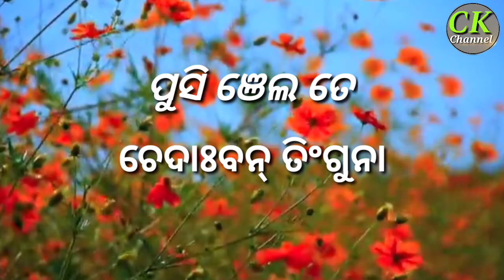Santali Kahni "Pusi Nyel Te Chedagh Ban Tinguna" Santali Kahni video 2020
Santali kahni "Pusi nyel te chedagh ban tinguna"

New santali kahani "ZEBRA HALMO RE CHEDAGH HENDE GAR"

Santali kahani "ଚେଟ୍ରା ଆର ତୁୟୁ

Santali kahani "KAKLA CHEDAGH RANG E BADAL TAYA"

ସାନ୍ତାଳୀ କୁଦୁମ୍‌ "ବିର ଦିଶମ୍‌ ହଳ୍‌ ଦକ ରଗ୍‌ଧା ଗେୟା"

santali kudum "chalagh day badaya hijugh bay badaya"

santali kahani "RAJA RANI R GHALOA CHENE"

Santali kudum "MAJHI KARIN JAL SETA"

Santali Kahni || Toyo Kahu R Miru Chere || Santali Video,NEW SANTALI SONG 2020 | ENEJ ABON RANKA JHADANG (FULL VIDEO)